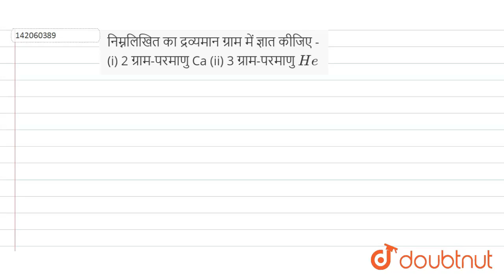निम्नलिखित का द्रव्यमान ग्राम में ज्ञात कीजिए - (i) 2 ग्राम-परमाणु Ca (ii) 3 ग्राम-परमाणु He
Class: 11
Subject: CHEMISTRY
Chapter: रसायन विज्ञान की कुछ मूलभूत अवधारणाएँ
Board:UP Board

👉 Have Any Query? Ask Us.